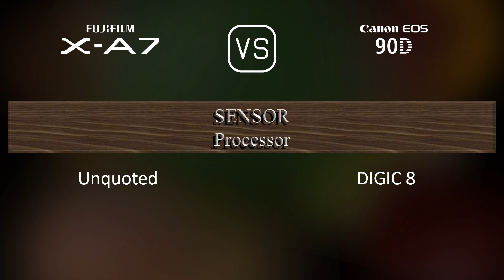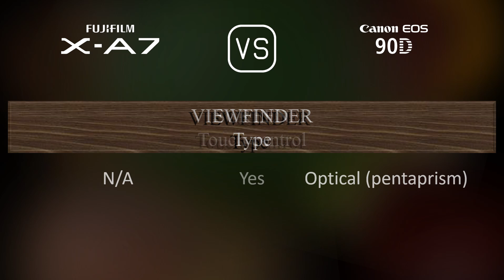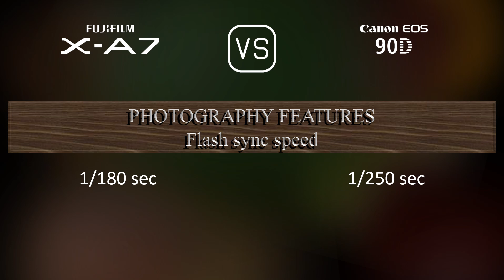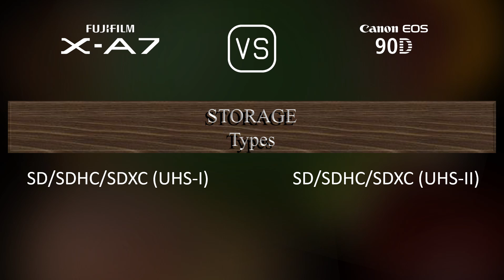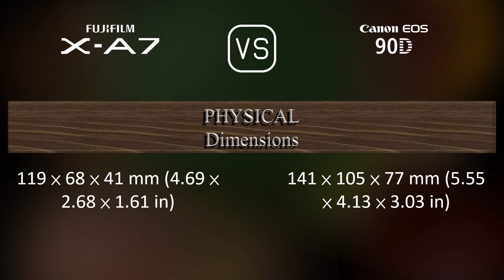Fujifilm X-A7 vs. Canon EOS 90D: A Comparison of Specifications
This video overviews the Fujifilm X-A7 and the Canon EOS 90D in a parallel comparison of specifications.

00:25 LAUNCH
00:33 BODY
00:40 SENSOR
01:01 IMAGE
01:16 OPTICS & FOCUS
01:41 SCREEN
01:58 VIEWFINDER
02:09 PHOTOGRAPHY FEATURES
03:03 VIDEOGRAPHY FEATURES
03:17 STORAGE
03:20 CONNECTIVITY
03:45 PHYSICAL
04:03 MISC